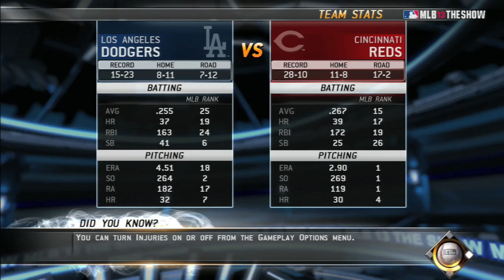MLB 13 The Show - Dawg Bones Road To The Show EP30 (Season of Streaks!)